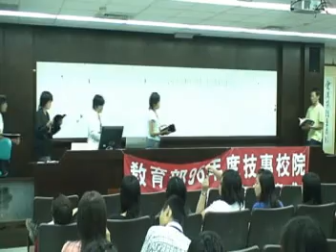2007歡樂英語列車-雲科大第一梯-閉幕典禮-B4班表演2-0817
2007歡樂英語列車-雲科大第一梯-閉幕典禮-B4班表演2-0817